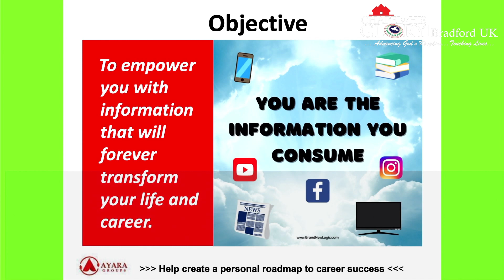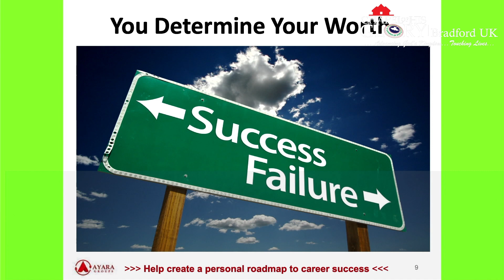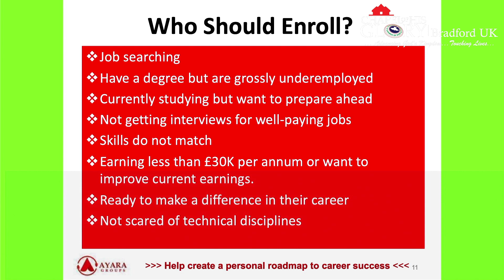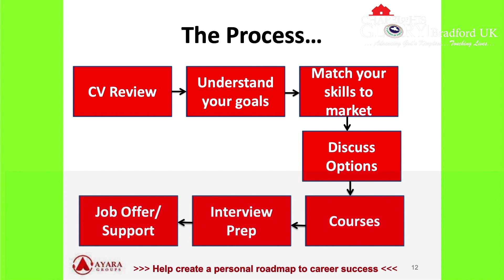Call for Examination - Pastor Levi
2nd Service
Preacher: Pastor Levi Effong
Topic: Call for Examination
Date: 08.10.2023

Introduction to Data and Business Analytics - Re imaging Career To The Top